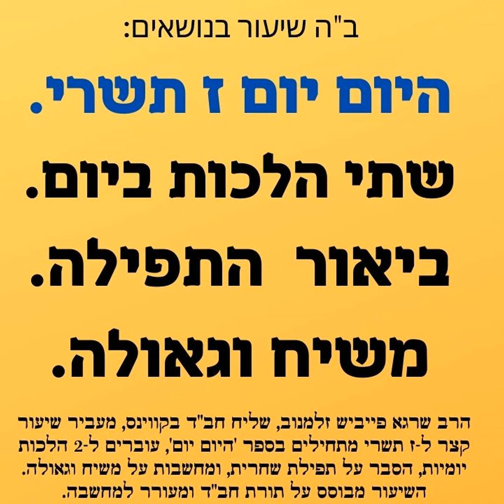היום יום ז תשרי: טעימה מהיום יום, הלכה יומית 📖 ביאור התפילה ✨ומבט אל הגאולה ❤️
הצטרפו אלינו לשיעור מיוחד בספר היום יום ליום ז תשרי עם הרב שרגא פייביש זלמנוב! שליח חבד בניו יורק.

בסרטון זה, הרב זלמנוב, שליח חב"ד בקווינס ניו יורק, ייקח אתכם למסע רוחני קצר אך עוצמתי, הכולל:
1. היום יום: התבוננות מעמיקה בלימוד היומי מספר 'היום יום' ליום ז תשרי, עם תובנות והדרכה לחיי היום-יום.
2. הלכה למעשה: לימוד שתי הלכות יומיות, תוך התמקדות בהלכות יומיות רלוונטיות.
3.ביאורי תפילה: העמקה במשמעות פסוקי דזמרה בתפילת שחרית, להעמקת התפילה
4. משיח וגאולה: חומר למחשבה על הגאולה העתידה לבוא, ולפעמים תפקידנו בהכנת העולם לקראתה.

השיעור מתאים לכל הרמות, ומציע נקודות השראה והבנה מעמיקה ביהדות ובחסידות. אל תפספסו את ההזדמנות להתחזק ולהתעלות רוחנית!

המקור ספר היום יום ז תשרי:
קיצור ביאור אופן הד':

ב, "בכל דרכיך דעהו" - האדם השׁם לבו ודעתו על כל הנעשה עמו ומסביב לו, רואה הוא אלוקות במוחש, וכמו שאמר אדמו"ר האמצעי ביתרון הבעלי עסקים על היושבי אהל בענין ראיית אלקות במוחש. עבודת התשובה הבאה בראיית השגחה פרטית.

צוות זריקת חסידות שמח להזמין אתכם לשיעורי תורה יומיים מרתקים עם הרב שרגא פייבש מבית חב"ד ניו יורק! הצטרפו לקבוצת ה-מה נשמע
אנא שתפו והצטרפו לזריקת חסידות 🔥

מה מחכה לכם בשיעורים?

הדרכה יומיומית: נלמד קטעים קצרים מספר "היום יום", המכילים אמרות, עצות והכוונות בנושאים מגוונים כמו עבודת ה', מידות טובות והתמודדות עם אתגרים.
עומק רוחני: נצלול אל תוך החכמה החסידית העמוקה, ונשלב אותה עם הדרכה מעשית לחיים.
לוח שנה חסידי: נלמד על האירועים החשובים בלוח השנה החסידי, ימי הולדת ופטירה של צדיקים, ימים מיוחדים ועוד.
הלכות אקטואליות: בכל שיעור נלמד ונבאר שתי הלכות רלוונטיות לחיי היום-יום.
תפילה: נעמיק בפירושי התפילה, נסביר את משמעות המילים והנוסחים, ונבחן כיצד התפילה יכולה להשפיע על חיי הרוח שלנו.
גאולה ומשיח: נלמד על מושגי היסוד בגאולה ומשיח, ונבחן כיצד אנחנו יכולים לקרב את הגאולה בפועל ממש.
למה כדאי לכם להצטרף?

השראה יומיומית: קבלו מנת חיזוק, הכוונה והתבוננות עצמית יומיומית.
העמקה בעבודת ה': התפתחו בעבודת ה' באמצעות לימוד והפנמה של תכנים חסידיים, הלכתיים ותפילתיים.
חיבור למסורת: העשירו את הידע שלכם במנהגים, אירועים ודמויות חשובות בחסידות חב"ד וביהדות בכלל.
הכנה לגאולה: קבלו כלים מעשיים להבנת הגאולה והכנה לקראתה.
רוצים להעמיק עוד יותר?

הצטרפו לשיעורים שלנו בפודקאסטים, ביוטיוב, ובקבוצות הווטסאפ והפייסבוק של "זריקת חסידות". השיעורים כוללים הסברים, פרשנויות ודיונים מעמיקים, ויאפשרו לכם להביא את החוכמה וההדרכה שבספר ובשיעורים לחייכם האישיים.

בואו והצטרפו אלינו למסע רוחני מעשיר ומחזק!

✨ מצוה להפיץ! 📲
תָּנָא דְּבֵי אֵלִיָּהוּ זָכוּר לְטוֹב: